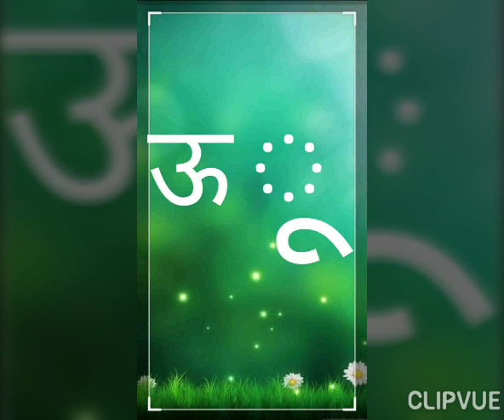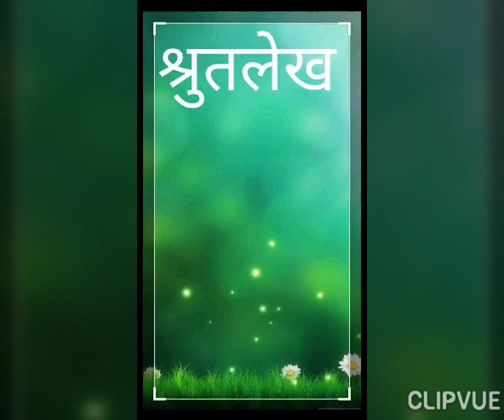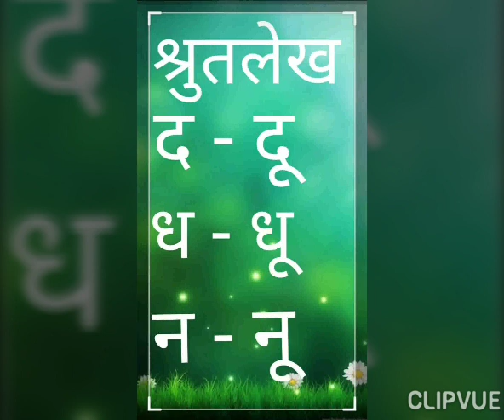कक्षा-१ हिंदी श्रुतलेख (" ू" की मात्रा वाले शब्द)